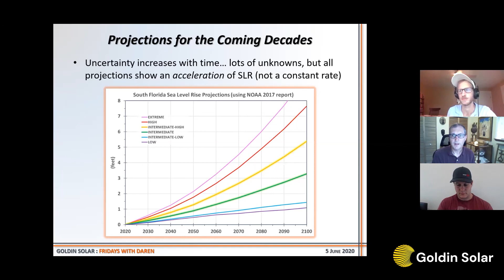Sea-Level Rise Threatens Miami Drinking Water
In this clip from Fridays with Daren, tropical weather expert Brian McNoldy discusses how sea-level rise threatens South Florida's drinking water supply. The problem is, as sea level rises, saltwater finds its way into the groundwater through the porous limestone on which Miami sits. This same phenomenon also threatens the health of the Everglades ecosystems. Even worse, building a sea wall can't work in Miami because the ocean water can penetrate through the bedrock below the wall.

Brian McNoldy is a hurricane scientist and Senior Research Associate at the University of Miami’s Rosenstiel School. He is a tropical weather expert for the Washington Post and scientific advisor for Coastal Risk Consulting. Follow him on Twitter @BMcNoldy to stay in touch with his latest work.

Learn more about Florida's climate future on the Goldin Solar blog